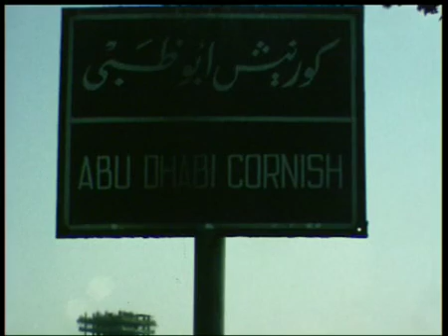Familiefilm_1_(2/3)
Familiefilm